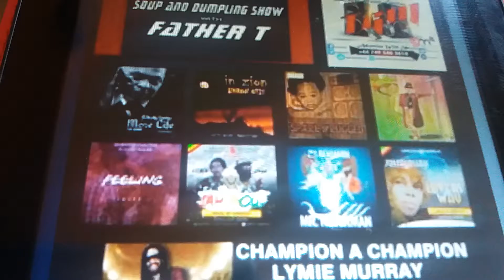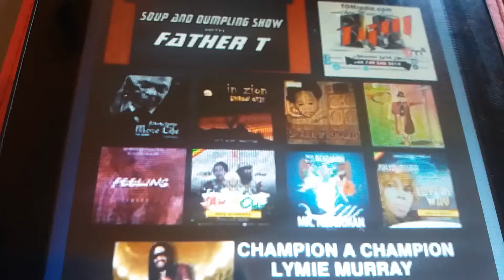Father T Mosetly uk radio .top .columbiarecords Newyork Lovers Way. Available all over .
Reggae  song    juliaiasiah. ..lovers  way. . reggae  song